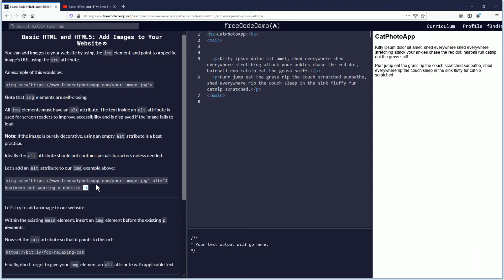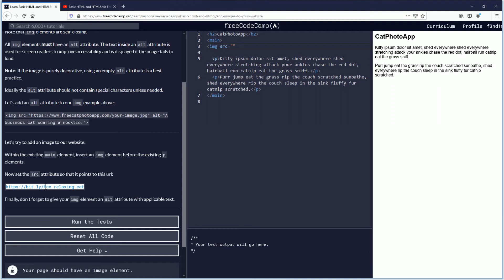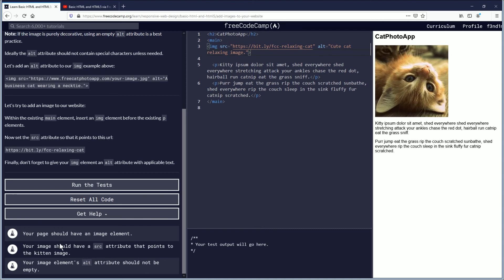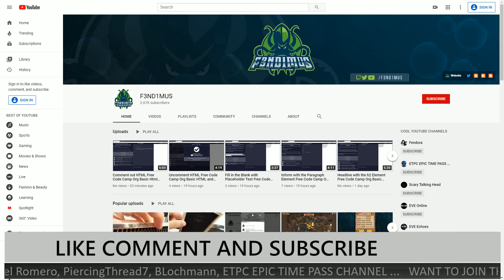Add Images to Your Website Free code Camp Org Basic HTML and HTML5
This video is part of the Responsive Web Design Certification 300 hours Course, under the section
called: Basic HTML and HTML5

If you have any questions leave them in the comment section below, please follow along and learn and grow a little bit everyday by doing productive tasks everyday.

Understanding is best achieved through practicing and reading the material for yourself, watching will only provide so much immersion, although for some it may be adequate, for most it will not. This means doing the code is very important to gaining the experience and skills.

I am very much a beginner in programming and coding, this is my experience through this course, I may stumble, fall or even fail, but I will always dust myself off and come back when I am ready after a break, or some rest if needed, this cycle is continuous through life, and I suggest all students understand this and accept it for what it is.

Thank you for your time, I hope you found this video helpful.

F3ND1MUS

THANK YOU QUINCY LARSON AND FREE CODE CAMP.ORG TEAM!

For more F3ND1MUS information go here:
[RESOLVED/SORT OF] FreeCodeCamp.org not Working with Internet Explorer Microsoft Edge Safari etc